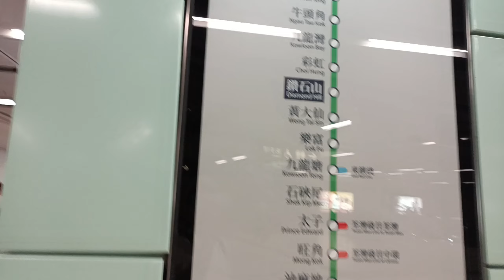Alhamdulillah bisa dinner di namkee noodle restoran,mantep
Alhamdulillah bisa canda tawa dengan mbk Mia minthul vlog beliau YouTubers sukses,LAN baik hati , terimakasih temen temen dah ikut nyuport Chanel cenut cantik